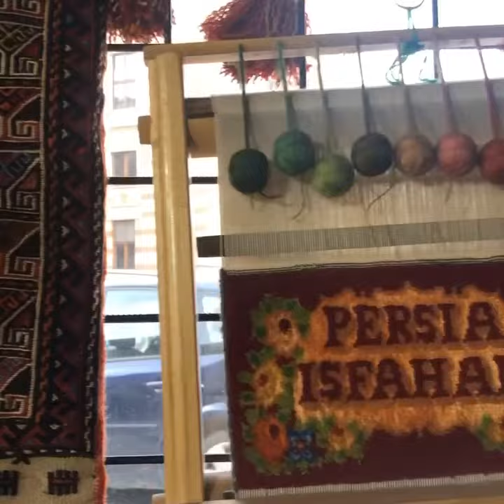Museum gallery isfahan in sarajevo.Aida redzic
Welcome to Sarajevo. Welcome to the unique museum-gallery in Europe. I am Parviz Mohammadi, an archaeologist and art historian. My colleagues and I strive to spread love and friendship among all nations through Persian carpets, nomadic works from Eastern countries, Iran, Pakistan, Afghanistan, India, Turkey, and Bosnia and Herzegovina. This is Sarajevo. Sarajevo is a city of soul and tolerance. Through art, music, and poetry, we give visitors a beautiful feeling, and a better vision of the beauty and value of life.
Isfahan as a dream, Isfahan 1001 night.

Dobrodošli u Sarajevo. Dobrodošli u jedinstvenu muzej-galeriju u Europi. Ja sam Parviz Mohammadi, arheolog i historičar umjetnosti. Ja i moje kolege, nastojimo kroz perzijske tepihe, nomadske radove iz istočnih zemalja, Irana, Pakistana, Afganistana, Indije, Turske, i Bosne i Hercegovine da širimo ljubav i prijateljstvo među sve nacije. To je Sarajevo. Sarajevo je grad duše, i tolerancije. Mi kroz umjetnost, muziku, i poeziju poklanjamo posjetiocima lijep osjećaj, i bolje viđenje ljepote i vrijednosti života.
Isfahan kao san, Isfahan 1001 noć.